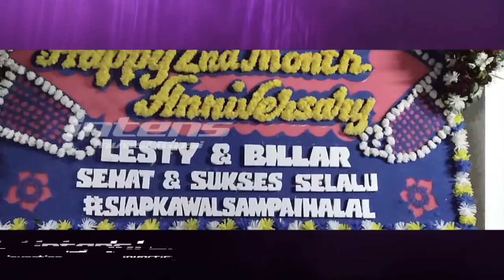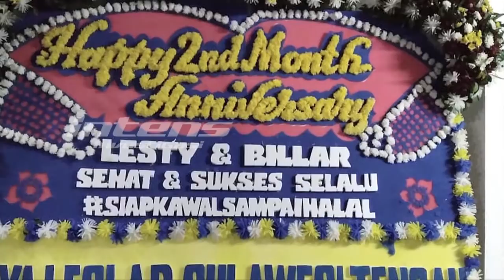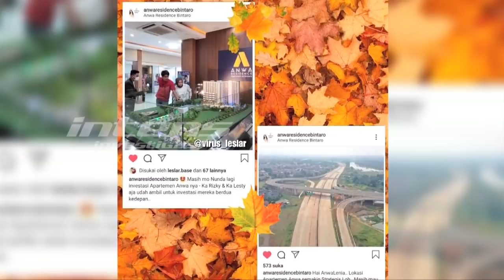Dua Bulan Bersama, Lesti Dapat Hadiah Apartemen Dari Rizky Billar | Intens Investigasi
Tak terasa tepat tanggal 24 september genap dua bulan pertemuan mereka, untuk merayakan hal tersebut kabarnya Rizky Billar membelikan Lesti satu buah unit apartemen mewah sebagai tanda merayakan dua bulan pertemuan mereka. Bertepatan dengan dua bulan Lesty dan Billar dipertemukan, Leslar yang notabene adalah fanbase Lesty dan Billar juga merayakan dua bulan hari jadi mereka ditinggal sama.